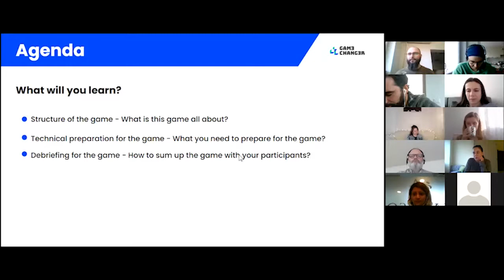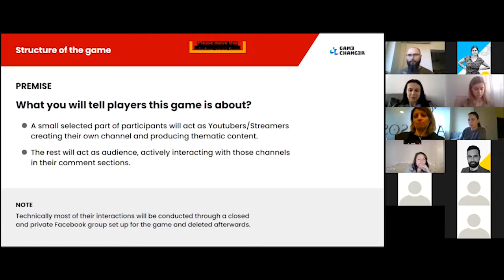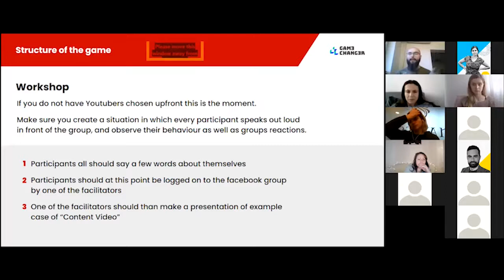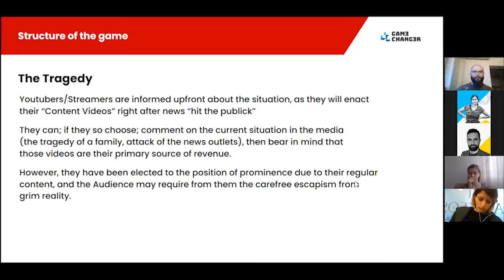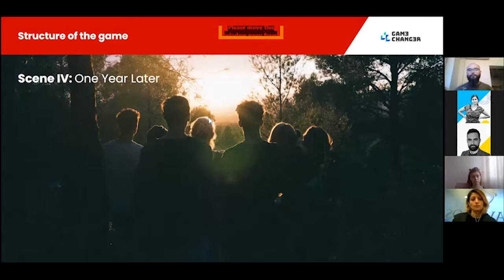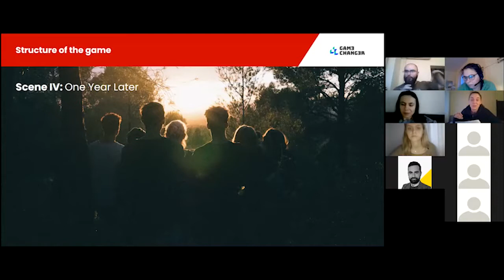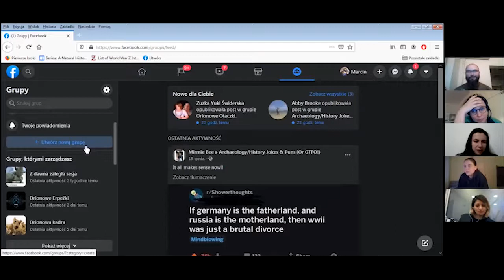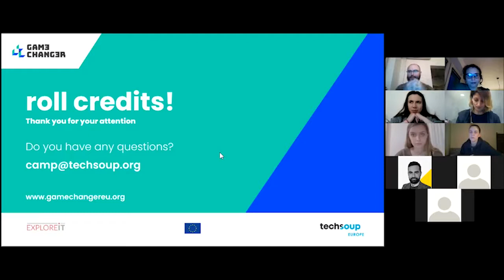Game Changer - Words Like Daggers Social City Game Training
This training focuses on the Social City Game, "Words Like Daggers". This training was conducted by Marcin Zyczkowski with ExploreIT on behalf of the Game Changer Project and this training is intended for youth organisations, youth educators, and those that aspire to explore different methods to help bring about discussions surrounding tough social topics/issues and would like to further explore and conduct the Social City Game, Words Like Daggers.

The following video is a product of the Game Changer project, which utilises Social City Games (and RPGs) as a means to inspire and create meaningful dialogue and change in its' game players and through those that interact with the project and its' materials.

All the materials will be shared publically on our website at a later date (date TBD)